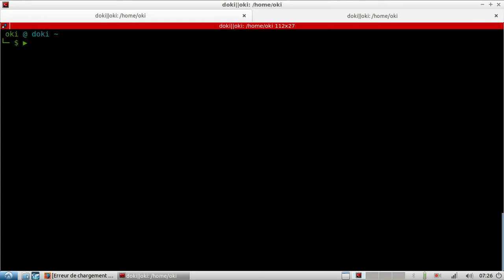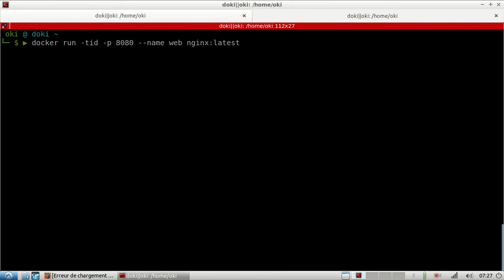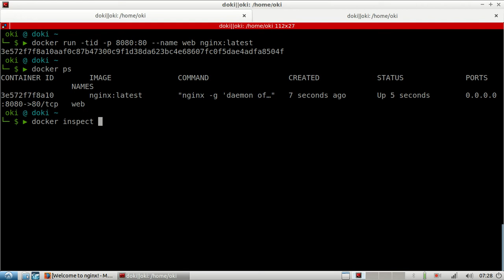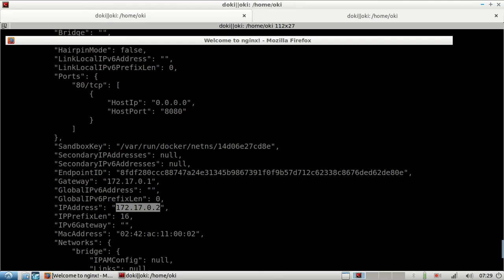🐋 DOCKER - 2. LANCER CONTENEUR EX. NGINX 🌐